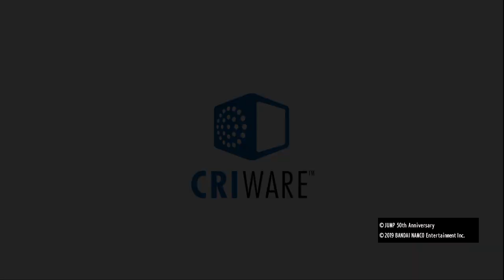JUMP FORCE_2022_dragon ball winner